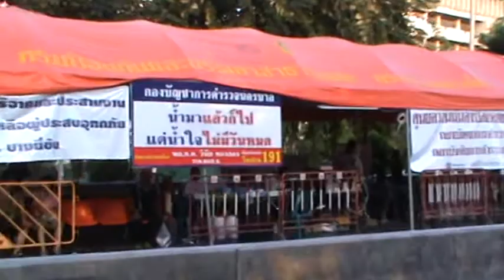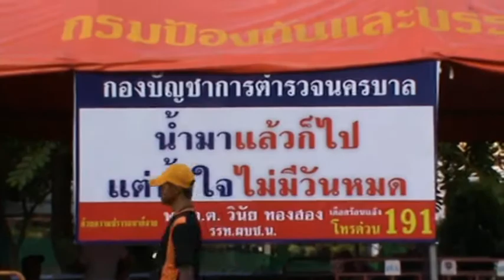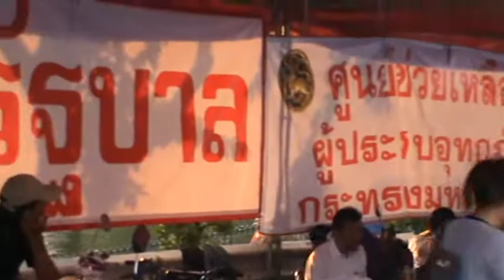GO6 ครัวรัฐบาล สะพานปิ่นเกล้า 1